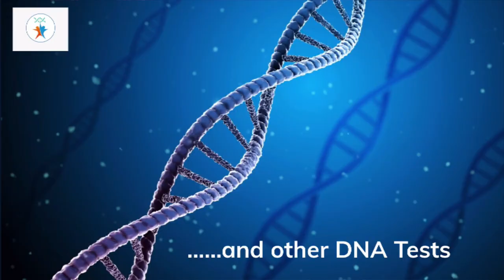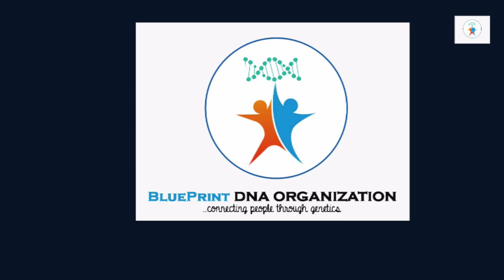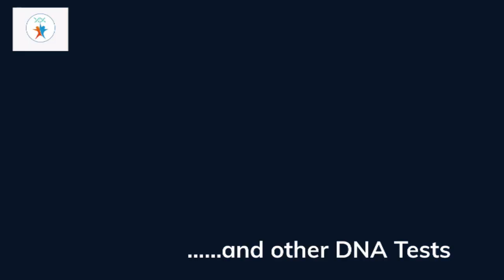"Pay back your sister's money" - Mother advises son. nhyiraobra 7-6-22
"Pay back your sister's money" - Mother advises son